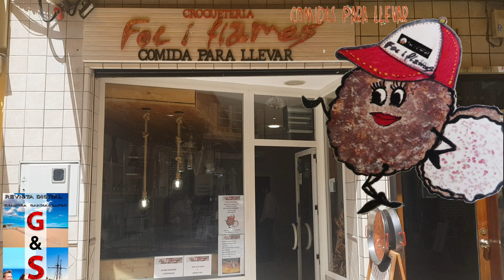Comida para llevar en Gandia Croqueteria Foc i Flames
COCINAMOS POR TI.
CROQUETERÍA Y COMIDAS PARA LLEVAR FOC I FLAMES.
AHORA TAMBIEN HACEMOS PAELLAS Y ARROZ MELOSO POR ENCARGO.
LA CROQUETERÍA Y COMIDAS PARA LLEVAR, Foc i Flames,  nosotros cocinamos por ti.
Estamos en la C/ Rausell N°4 izq. (Gandia).
NOSOLTRES CUINEM PER TÚ.